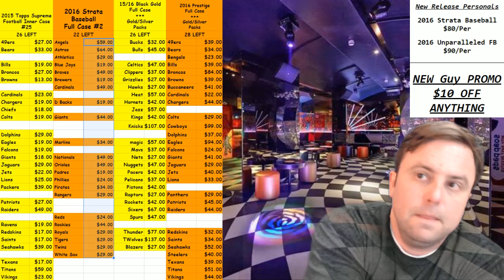2016 Strata Baseball personal 8